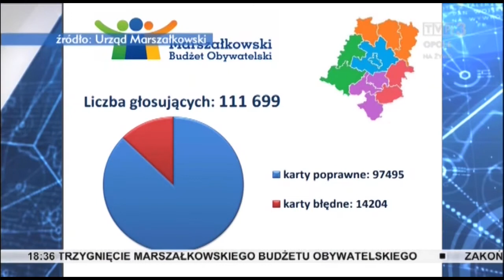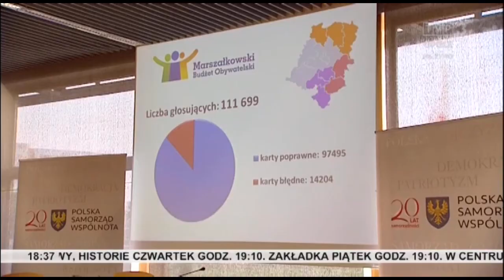Marszałkowski Budżet Obywatelski #4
13 czerwiec 2018, TVP3 Opole, ogłoszenie wyników II edycji Marszałkowskiego Budżetu Obywatelskiego Województwa Opolskiego.